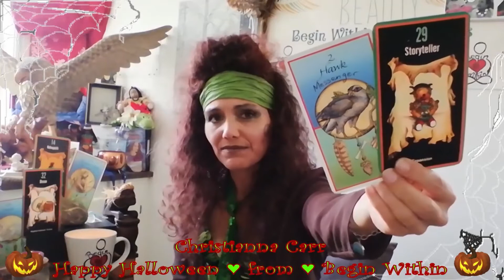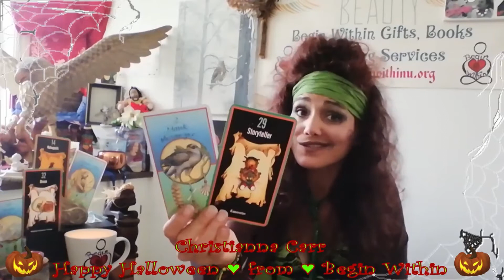Halloween 2019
Editing & SE done  by bent-head